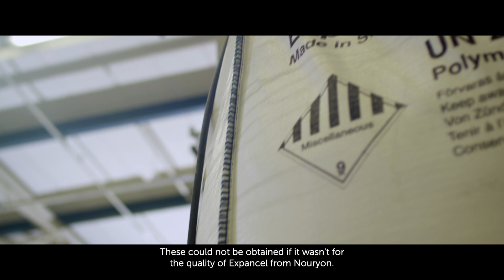Expancel Microspheres is an integral part in high quality composites | Nouryon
Expancel expandable microspheres are used in composites to achieve cost-effective increases in stiffness, weight reduction, flexibility and excellent surface finishes. Lantor, a leading developer and producer of nonwoven solutions for the composites industry, has been working with Nouryon and Expancel for over 30 years. Used in wind turbines, boats and super cars, Expancel is an integral part in Lantor’s top quality and innovative offering.

Nouryon's Expancel® Microspheres is the world’s favorite secret ingredient. You can find it in all your everyday essentials – your car, your shoes, the paint on your walls. It helps product developers worldwide expand their business, enabling them to reduce weight, cut costs, improve quality and create unique finishes. The thermoplastic expandable microspheres have dual functionality as blowing agent and lightweight filler for automotive, shoe soles, composites, food packaging, sealants, printing inks, coatings and much more.